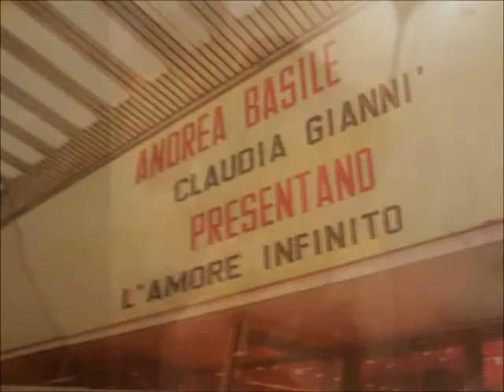CLAUDIA & ANDREA 6 ANNI DI NOI!!!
La nostra vita insieme..